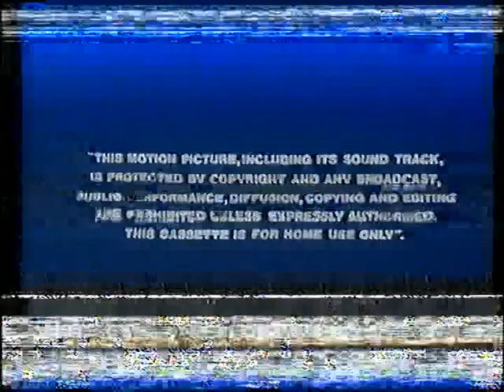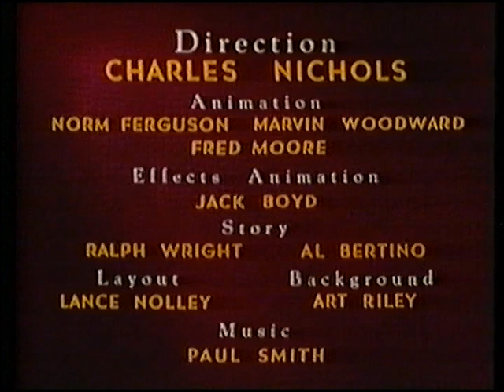Original VHS Opening: The Disney Channel: Volume 6 (UK Pre cert Tape)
Here are the Titles From My 1985 Pre-Cert UK VHS of The Disney Channel: Volume 6

1. Walt Disney Home Video (UK) Warning screen
2. Walt Disney Home Video Logo
3. Start of The Disney Channel: Volume 6
3. Good Morning, Mickey! Intro
3. Start of The Cartoon For R'coon Dawg